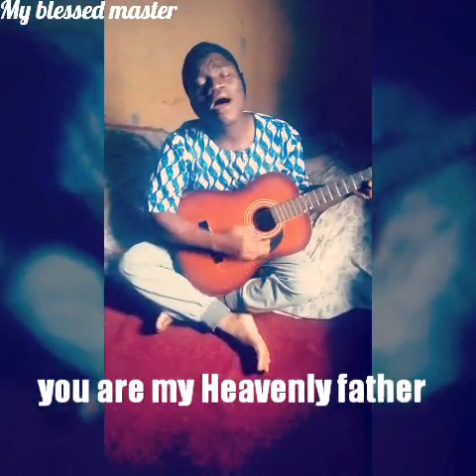Esosa omorokunwa doing his best